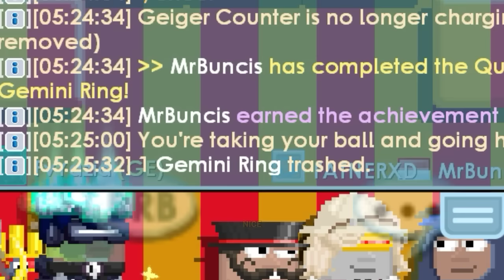Ring Tersulit Di Dunia+ Profit (Rip 3 Bijiel)